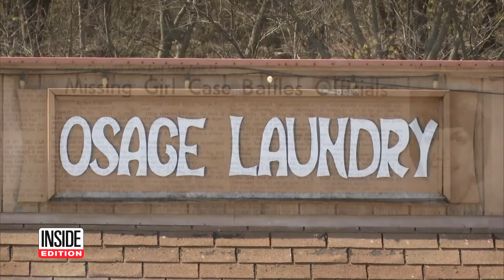BTK Serial Killer Named Suspect in 2 Unsolved Murders: Cops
Cops say the BTK serial killer is now the prime suspect in the previously unsolved disappearance of a 16-year-old cheerleader and the murder of a Missouri woman. Cynthia Kinney was last seen in 1976 at an Oklahoma laundromat that her family owned. Her disappearance happened around the time the BTK serial killer, Dennis Rader, was unleashing his reign of terror in Kansas. Authorities spoke to Rader in prison and say he denies killing Kinney.